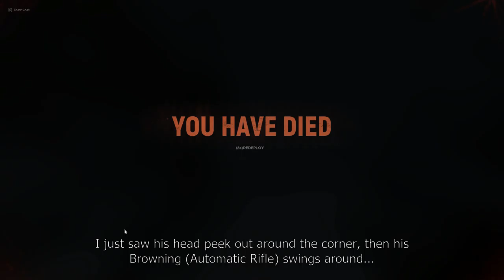Skydiving and Soliciting Freedom | Sept-Oct "Highlight" Reel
Whether you're jumping out of a helicopter, off of a building, or from nothing at all, always remember: The medical professionals of the Russian Ground Forces are always there to fix up your broken bones, gunshot wounds, and 120mm HEAT holes with magic band-aids and the mighty shovel!

Squad v14-v16.1
Hell Let Loose (Free Weekend Edition)
World of Tanks v0.9. (who cares)